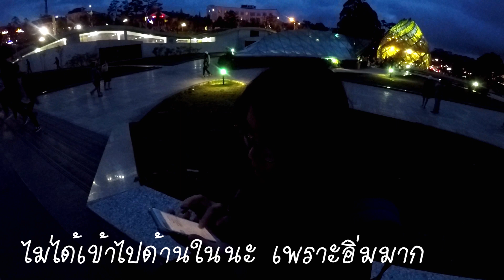TwK - เที่ยวเวียดนาม - Vietnam Travel Vlog - EP#2 เที่ยว Da Lat (ENG SUB)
EP2 เดินทางจาก#MuiNe ด้วยรถของ TheSinhTourist ประมาณ 4 ชั่วโมงก็ถึง Da Lat หลังจากนั้น กระโดดขึ้นแท็กซี่ไปที่ Tulip3 ที่เราจะนอนกันคืนนี้ ที่พักดีมากเว่อร์ หลังจากนั้นไปกินแหนมเนือง บุฟเฟ่ อร่อยและถูกมาก ปิดท้ายด้วย เดินเล่น

และสามารถติดตามเราได้ตามข้างล่างจ้า

ทริปนี้เป็น 4 วัน 3 คืน ที่สุดจะคุ้มค่า ได้เดินเล่นทะเลทราย น้ำตก นั่งเคเบิลคาร์ นั่งรถนอน ประสบการณ์ใหม่ๆ ที่บอกเลยว่า น่าจะมาตั้งนานแล้วววว ประเทศที่ภูมิประเทศคล้ายบ้านเรา อาหารก็ดี ที่สำคัญ ของถูก อาหารถูกอร่อยย จะไม่หลงรักประเทศนี้ได้ไง

ทริปนี้ไป 3 เมืองจ้า กับงบประมาณ 10K
- มุยเน่
- ดาลัด
- โฮจิมินห์

- ค่าใช้จ่าย -
ตั๋วไปกลับโฮจิมินห์ - 3,500 บาท/คน
ค่าที่พัก 3 คืน - 1,500 บาท/คน
ตั๋วรถ โฮจิมินห์ - มุยเน่ - ประมาณ 180 บาท/คน
ตั๋วรถบัส มุยเน่ - ดาลัด - ประมาณ 150 บาท/คน
ค่าเช่ามอไซค์ที่ดาลัด ประมาณ 200 บาท/คัน/1 วัน
ค่าเครื่องจาก ดาลัด - โฮจิมินห์ 900 บาท/คน
ค่าเดินทางอื่นๆ Grab taxi/รถเมล์/ค่าเข้าสถานที่/ค่าน้ำมัน ประมาณ 2000 บาท
ค่ากิน (แล้วแต่คนเด้อ) 1,000 บาท/คน
ค่าของฝาก(แล้วแต่คนอีกนั่นแหละ) 500 บาท/คน

สิริรวม กลมๆ 10000 บาททท